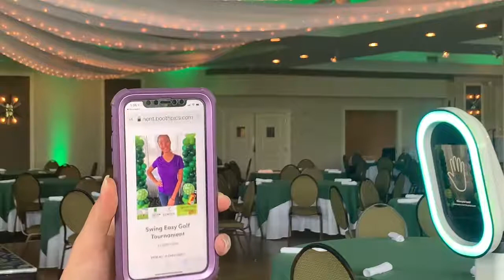Photobooth Supply Co has a hands free option? It's so easy, Lights Camera Selfies loves it.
Now to be Covid safe Lights Camera Selfies offers a hands-free experience by waving to start and scanning the capture with a QR Code. Watch how easy it is, wouldn't you want this at your event.

Learn how you can earn more with all the marketing features that are provided by the creators of the Salsa photo booth - Photobooth Supply Co.